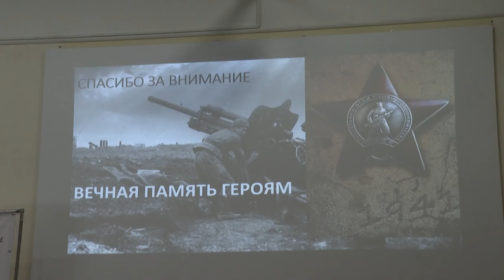Видеообращение к участникам VII Международной исторической школы.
22 апреля 2024 года.
г. Тверь